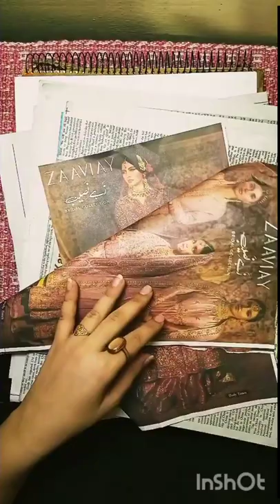newspaper collage work || for full video link is in description